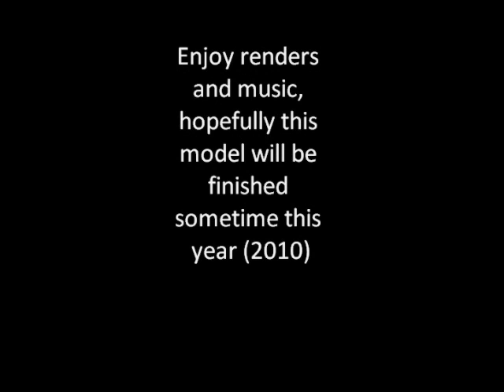New BMW design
Few seconds of BMW design in 3ds max. Static and animated with HDRI in mental ray